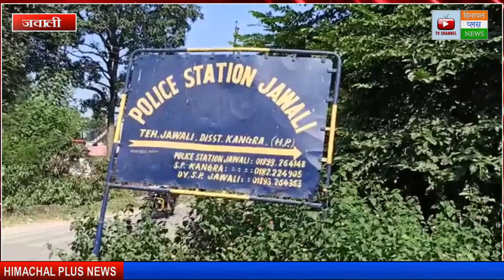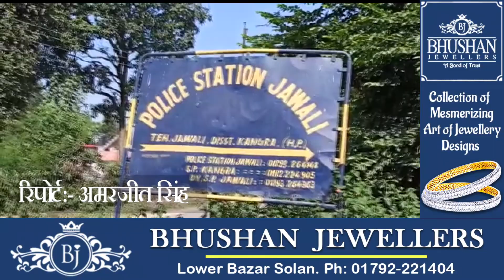जवाली पुलिस ने संजय कुमार से पकड़ी 23 बोतल अवैध शराब